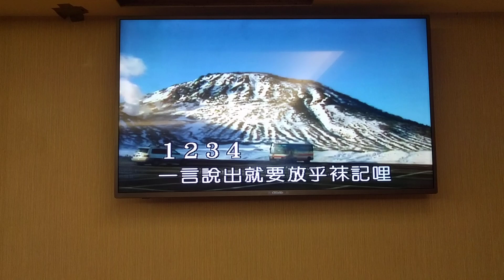江先生翻唱 舊情綿綿 志明一族